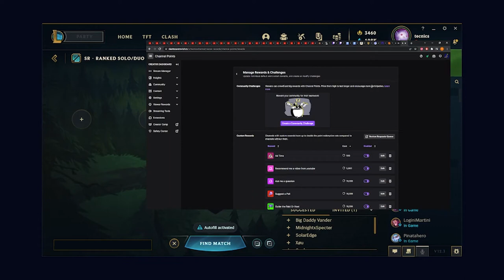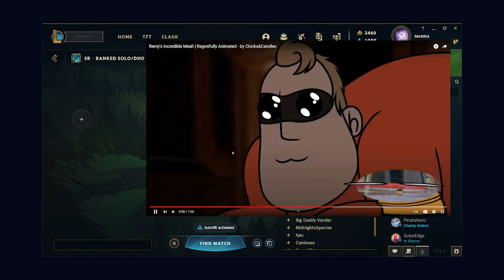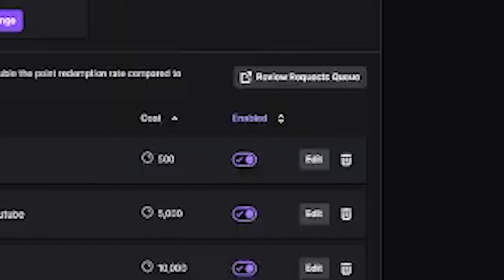TECNICS REACTS TO MR INCREDIBLE X RATATOUILLE FAN FIC (EMOTIONAL)